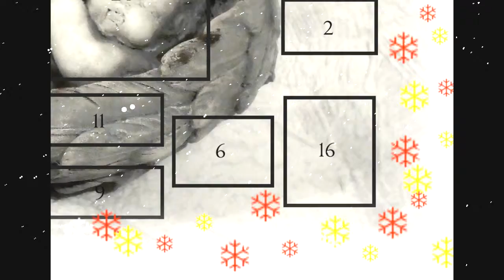Calendrier de l'Avent 2014 - 18 décembre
CONCOURS CLOS
Bonsoir, mais que nous réserve la case du 18 décembre...